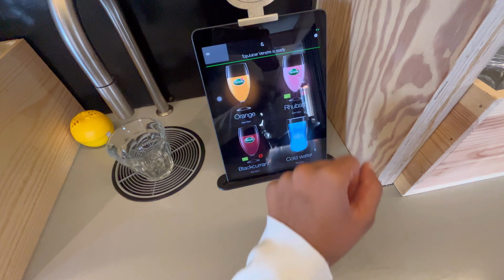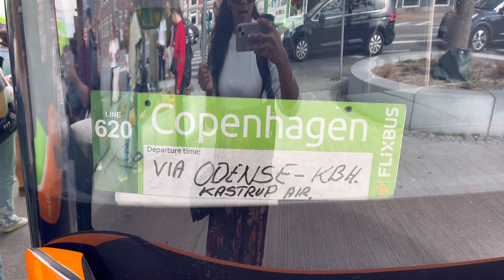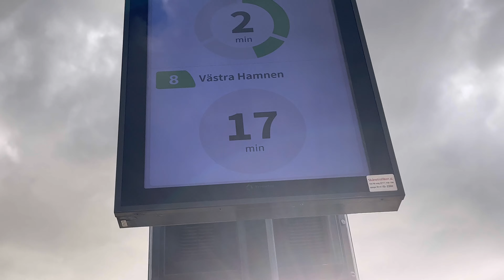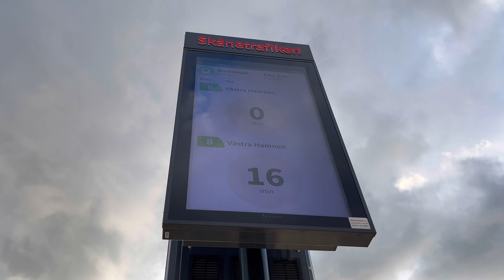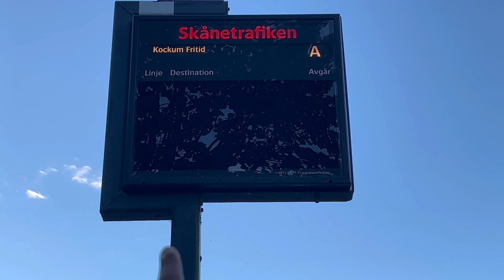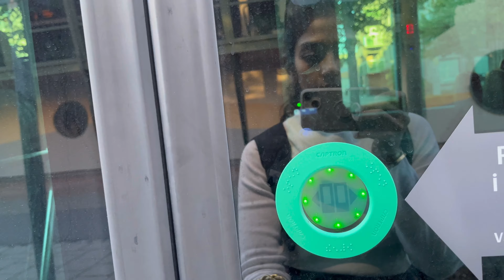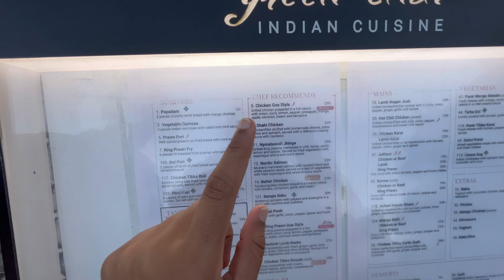CONNECTING TWO COUNTRIES | ORESUND BRIDGE | DENMARK - SWEDEN | 2022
HII HELLO NAMASTHAE
Come and experience the Europe's longest bridge.